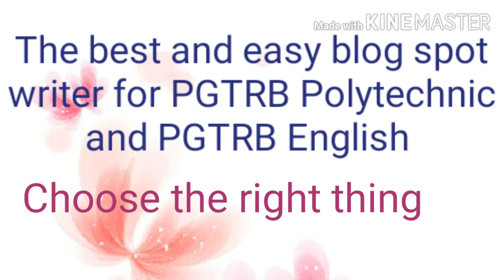PGTRBPolytechnic and PGTRB English exam notes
This video is to help the aspirants to choose write materials for studying English Literature. Spend just your time and believe in yourself.